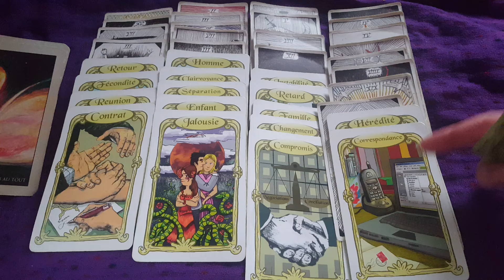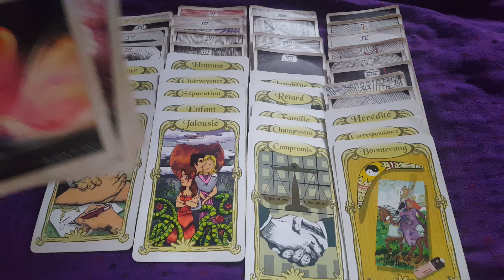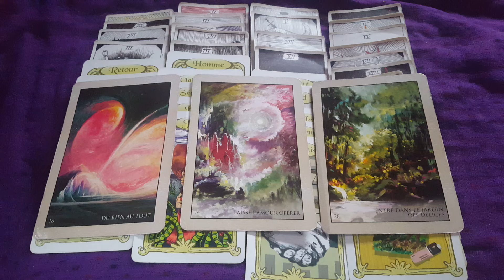Nouvelle Lune du 8 Mai 2024🌙Explications Astro et Tirages ♉Un engagement sérieux et durable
Quelques explications sur les énergies astrologiques de cette nouvelle lune du 8 Mai 2024 et des tirages de cartes également par rapport aux énergies de cette nouvelle lune dans le signe du zodiaque du Taureau

Pour une guidance privée, vous avez toutes les infos sur mon

Pour une analyse de votre thème (astral) de naissance , vous pouvez m'écrire un mail car je ne l'ai pas encore mentionné sur mon site qui est en cours de modifications.

Love

Perles de loup